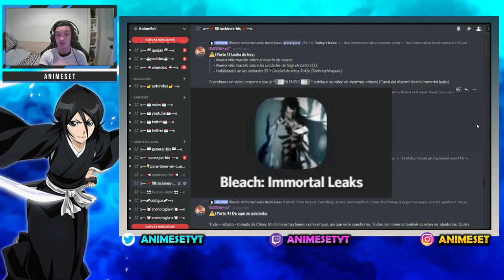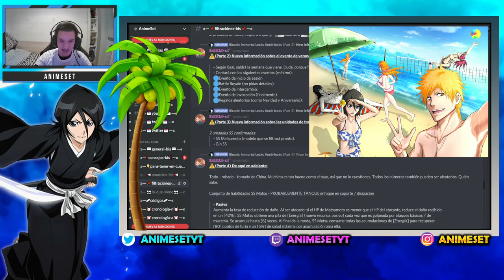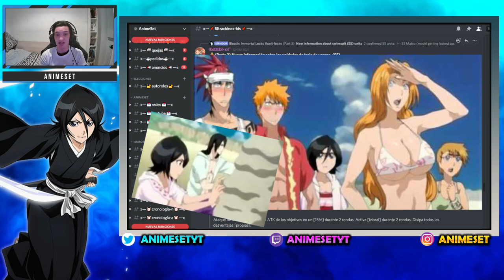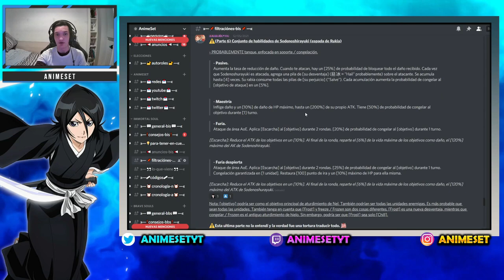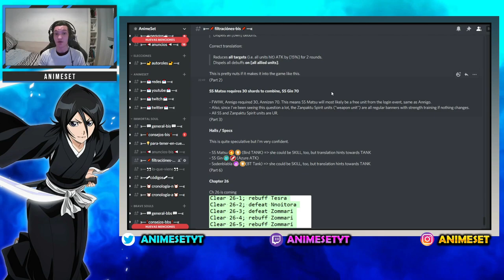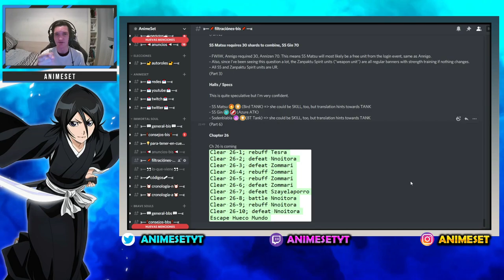EVENTO DE VERANO Y NUEVOS PERSONAJES BLEACH IMMORTAL SOUL - AnimeSet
leaks Bleach Immortal Soul evento de verano y nuevos personajes !!